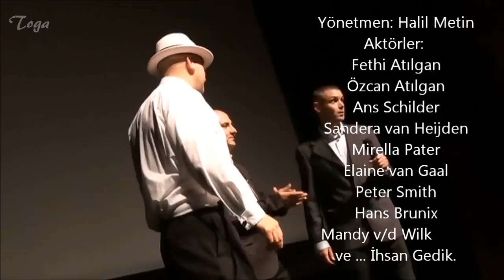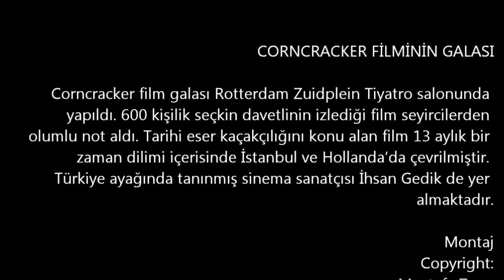CORNCRACKER FİLM GALASI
Corncracker Filminin Galası Rotterdam Zuidplein Tiyatro salonunda yapıldı.